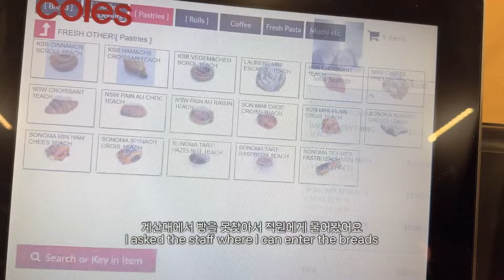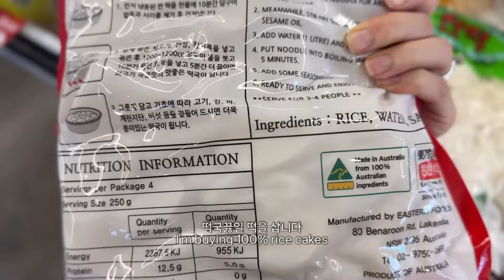eng)타지에서도 한국음식 잘먹고 잘산다! Healthy Korean meals👩‍🍳 IT Career woman who can cook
0:00 Preview
0:31 Grocery Shopping
3:42 Kimchi Fried Rice 김치볶음밥
5:12 Korean Pancake 각종 전부치기 (깻잎, 감자, 고추, 동그랑땡)
7:49 Office
11:39 Fresh Kimchi 칼국수집 겉절이
13:56 WFH & Lunch
15:39 Wakeboarding
16:05 Pine Nut Rice Cake Soup 잣떡국